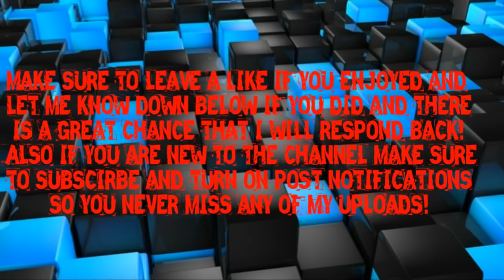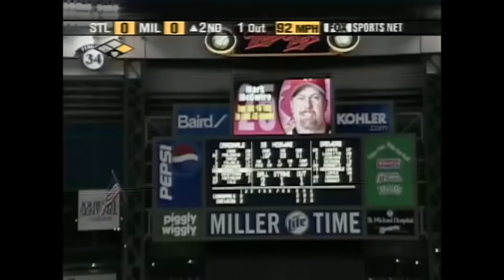MLB: Mark McGwire Longest Home Runs